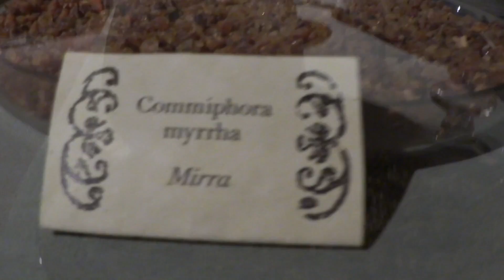Izia La Nuit di Sisley 🌹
Oggi vi parlo di Izia La Nuit, un profumo elegante uscito per Sisley nel 2021 e creato da Amandine-Marie Clerc